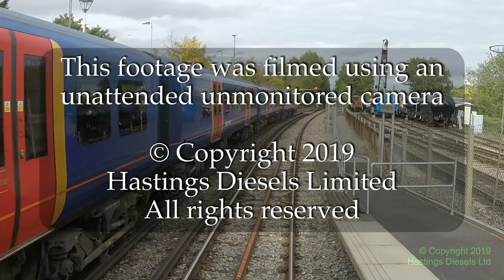Alton to Ascot – Hastings DEMU cab ride – 30 September 2017 – audio from back cab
Hastings Diesels Ltd’s *Alpine Sunset* railtour, Part 6:
Cab view from Alton to Ascot via Aldershot, Ash Vale and Frimley.  This video has *back-cab soundtrack*.  Filmed from our preserved Hastings DEMU on Saturday 30 September 2017, during the return leg of our Alpine Sunset railtour.
In this video we have a non-stop run along the 25 miles and 14 chains from Alton to Ascot.  Initially we are following the Alton extension from Farnham, then the Guildford to Farnham line (1849) until the site of Farnham Junction where we curve left joining the 1870 Brookwood to Farnham Junction line.  So far we have been retracing our outward route, but at Aldershot North Junction instead of turning right for Guildford, we head straight on to Ash Vale and then turn left up the 1878 line via Camberley (which is single-track for the first 2 miles) to reach Ascot;  the latter line has some surprisingly steep gradients, including long stretches of 1 in 60 which is as steep as the Mid-Hants railway whose "Alpine" nature (!) gave the name of this railtour!
Following the end of this video, we reversed at Ascot and ran up to Reading, reversed there and proceeded via Wokingham to Guildford;  the reason for this was to add interest, and to increase the duration of our return journey to allow sufficient time for our Club Class passengers to be properly fed before reaching Guildford. :-)
Video footage is from an unattended unmonitored forward-facing cab-camera in motor coach 60118 Tunbridge Wells.  Because our driver was being ‘talked over the road’, and it is not possible to publish such material, the soundtrack you hear on this video is instead an accurately synchronised audio recording made in the rear cab.
This outing began at Hastings and ran via Tonbridge (see part 1), Redhill (see part 2) and Guildford to Alton (see part 3) and onto the preserved Mid-Hants Watercress Line to Alresford (see part 4).  Following a shuttle service to and from Alton, it then retraced its steps via Alton (see part 4), continuing via Aldershot and Camberley to Ascot (this part), then to Reading, before returning via Wokingham to Guildford where the outward route was then retraced.
This is part 6;  there are no further parts of this railtour to publish.  The run from Ascot to Reading was recorded from the back cab (to save changing the camera and recorder around twice), but by the time we left Reading the light was starting to fade and it then came on to rain;  by Wokingham the rain was heavy and the footage through to Guildford is of poor quality for both these reasons.
   0:00 – ALTON station
   7:14 – Bentley station
   9:54 – Farnham depot
  11:07 – Farnham station
  12:38 – site of Farnham Junction
  15:44 – Aldershot station
  17:29 – Aldershot North Junction
  19:07 – Ash Vale station
  19:33 – Ash Vale Junction
  23:09 – Former spur lines from SW main line, and Frimley Junction
  24:41 – Frimley station
  27:48 – Camberley station
  28:39 – Over a mile's climb at 1 in 60 from almost a standstill
  31:31 – The summit of the climb and the (equally steep) descent beyond
  32:27 – Bagshot Tunnel
  34:17 – Bagshot station
  37:48 – ASCOT station
Equipment: video by GoPro Hero3+ camera with focus modification, suction-mount and extra batteries; back-cab audio by Tascam DR-44WL courtesy of ; video production by Da Vinci Resolve (free).